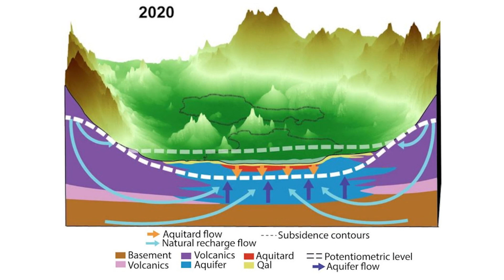🇲🇽 Mexico City Is Sinking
Mexico City, the most populous metropolis in North America, is sinking fast.

New research suggests that it has sunk so low that it might be too late to save it.

Mexico City's ground sinks over 20 inches (50 centimeters) every year, and it won't stop anytime soon.

— CHAPTERS —
0:44 History of Mexico
1:05 Spanish Occupation of 1519
1:38 The Effect of Population Growth
2:28 What Happens When Mexico Sinks?
4:16 Final Takeaway